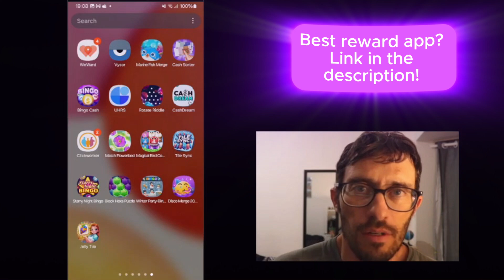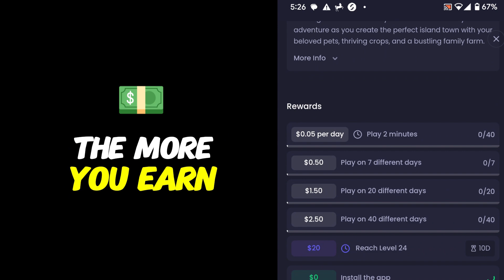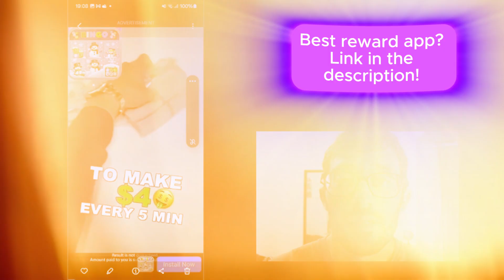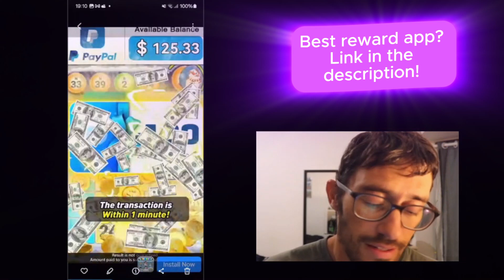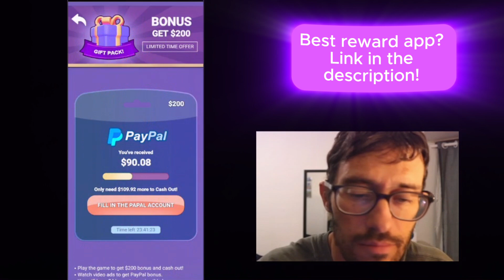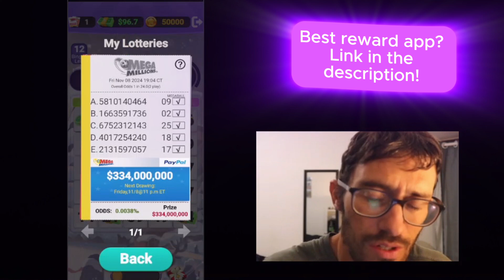Winter Party-Bingo Review - Make £200 By Playing for Free? Is it Legit or Fake?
Online Business

🔥 Learn Step-by-step how to build an online business and earn a full-time income online - Just like I did!